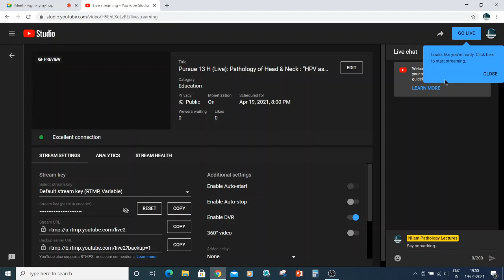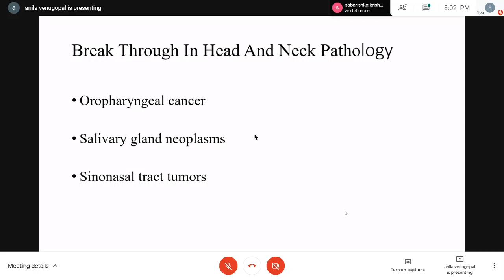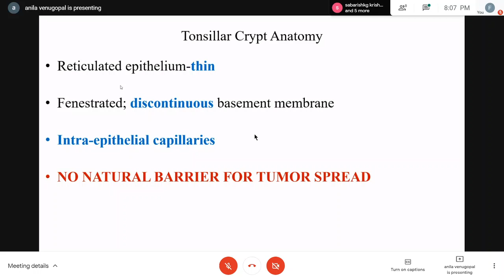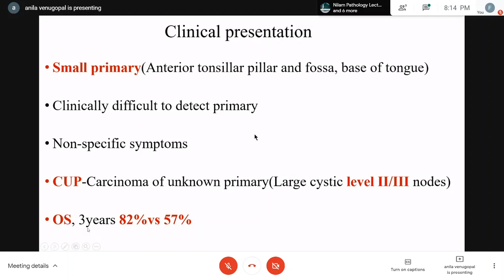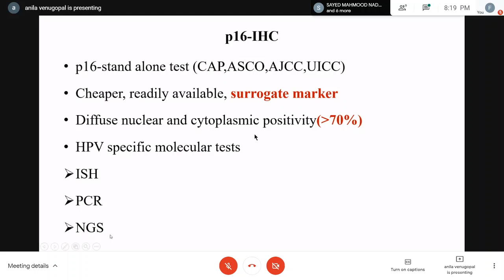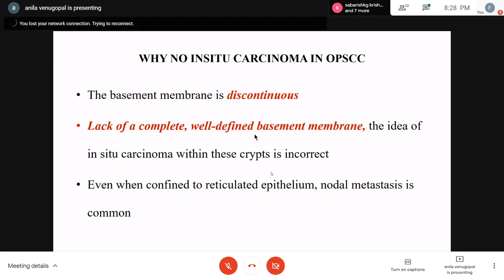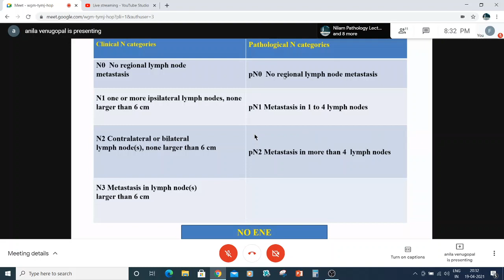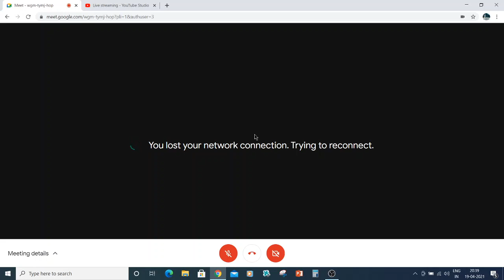Pursue 13 H (Uploaded): Pathology of Head & Neck : “HPV associated Oropharyngeal Carcinoma".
Pursue 13 H (Uploaded): Pathology of Head & Neck  :
“HPV associated Oropharyngeal Carcinoma".

 Lecture conducted by :
Dr . Anila K R .
MBBS. DCP. DNB (Pathology)GMC, Thiruvananthapuram, Kerala.
Associate Professor, Dept. of PathologyRegional Cancer Centre, Thiruvananthapuram. Kerala.
More than 50 publications in International & National journals .